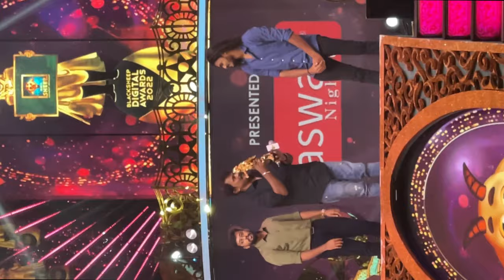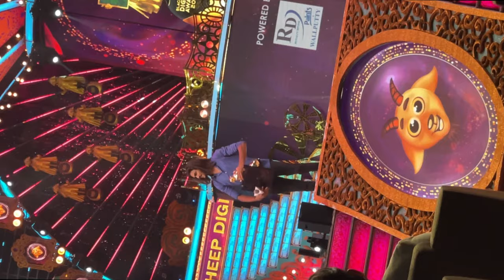😍Our first blacksheep award TTF eh🔥 | 2022 | tamil | motovlog | Twin Throttlers | TTF vasan